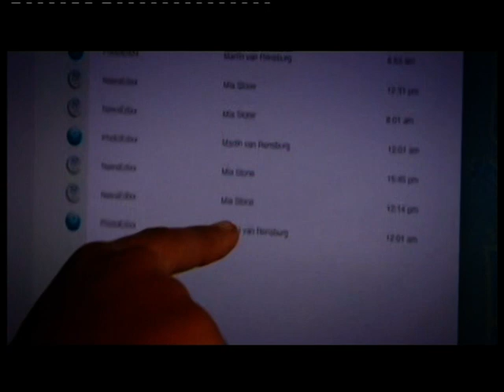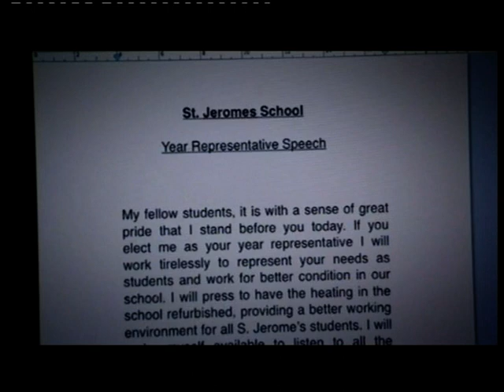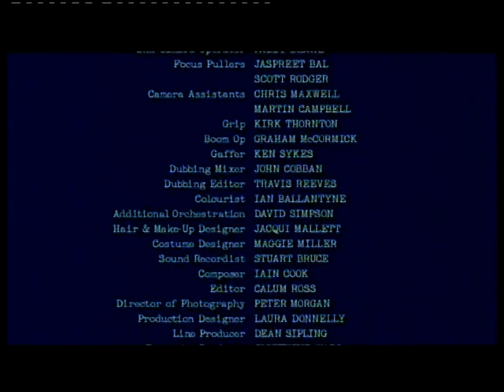half-27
Marcus Nash  :Herod Sharkey

Rory Elrick : Fletcher Moon